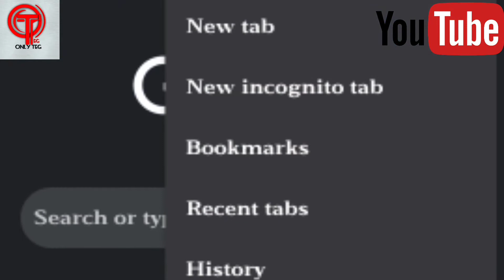गूगल पर हुआ केस की पूरी जानकारी।Complete information about the case on Google.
गूगल पर हुआ केस की पूरी जानकारी,Complete information about the case on Google,Google case file in America,

Hello friends in this video...Monitoring users in private mode has proved to be a costly deal for Google.  The search engine company Google has been sued in the US.  It has been claimed that Google illegally attacks the privacy of users, even if they are browsing in private.  In lieu of this, $ 5 billion from Google and its parent company Alphabet

 Damages have been demanded  Many internet users believe that their search history is not being tracked when viewed in private mode, but Google says that it is not so.  The company denies that it is illegal and is honest about the data collected from this mode.

comment, news reporting, teaching, education
use.

Only teg..